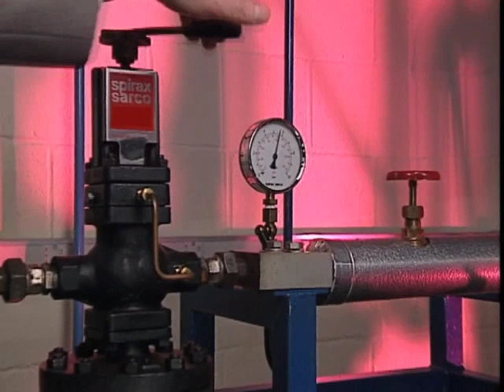Steam boiler operation - the inside story 5: low pressure operation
In part 5 of our series of videos filmed inside a boiler we compare high and low pressure boiler activity.
You’ll easily be able to see from the film footage of each type of activity why low pressure boiler operation is less stable and how it creates more opportunity for water droplets to contaminate the quality of the steam.
We’ll go on to explain why, if low pressure steam is required, the best option is to run the boiler at high pressure and use a pressure reducing valve at the point of application.
To produce this series of videos, we used a special viewing point mounted on the back of a typical industrial boiler to give you a visual catalogue of events not normally visible to boiler operators.